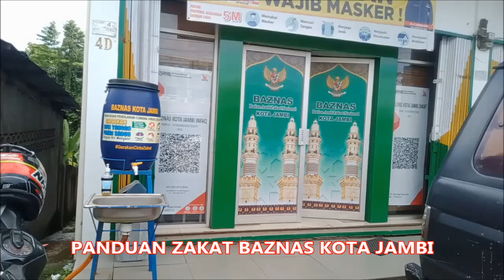PANDUAN PEMBAYARAN ZAKAT BAZNAS KOTA JAMBI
Untuk mendapatkan Panduan Pembayaran Zakat Fitrah, Mal dan Penyalurannya serta hal lain yang  berhubungan masalah zakat, Salwin Channel bersilaturahmi ke Kantor BAZNAS Kota Jambi Jalan Gajah Mada Kelurahan Jelutung Kecamatan Jelutung Kota Jambi (26/4)

Alhamdulillah Salwin Channel bisa bersilaturahmi dan berdialog santai dengan USTADZ MISWAR BATUBARA (Wakil Ketua II Bidang Pengelolaan Pendistribusian dan Pendayagunaan Zakat) BAZNAS Kota Jambi.

Video ini bisa jadi panduan bagi kita yang akan membayar zakat dan bagi Petugas Badan Amil Zakat di Masjid dan Mushalla.